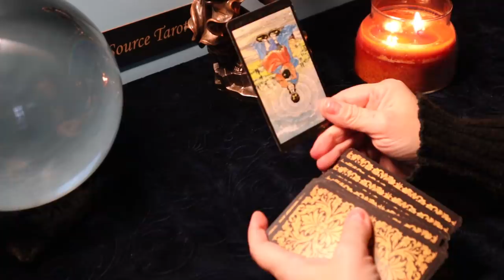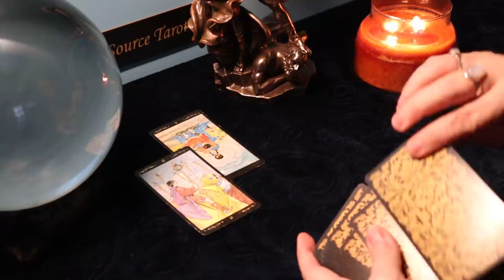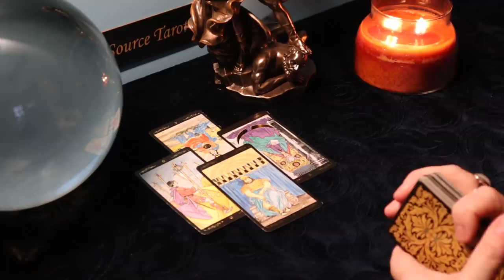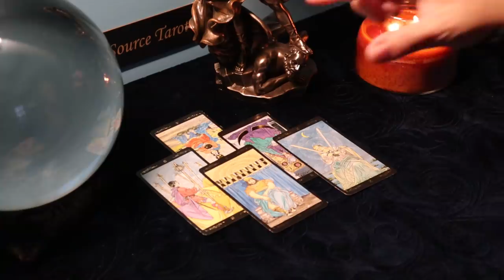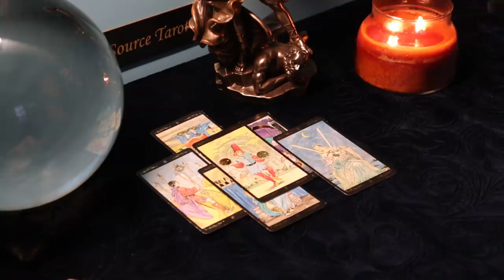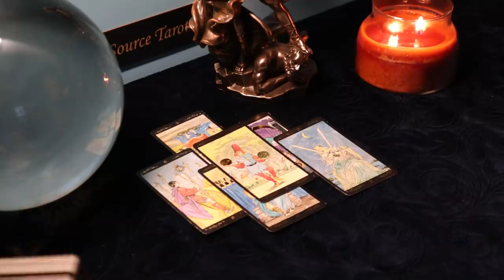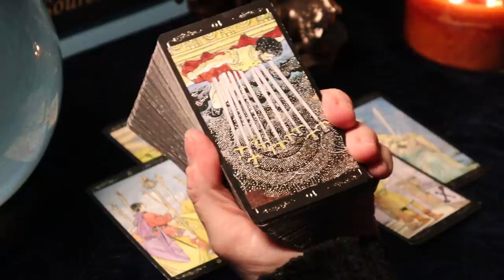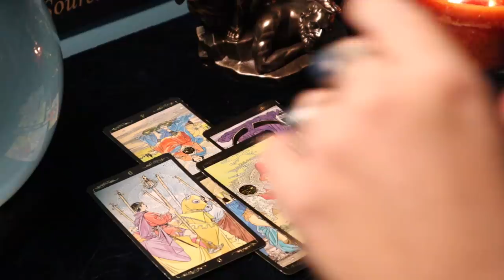The Daily Vibe ~ Should I or Shouldn't I ? ~ Daily Tarot Reading